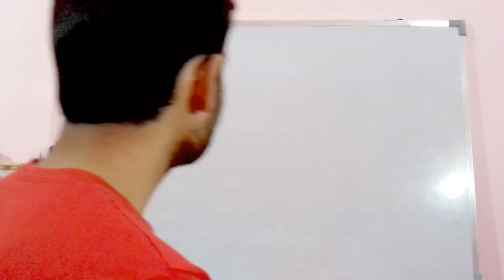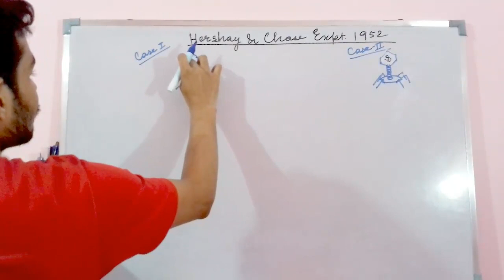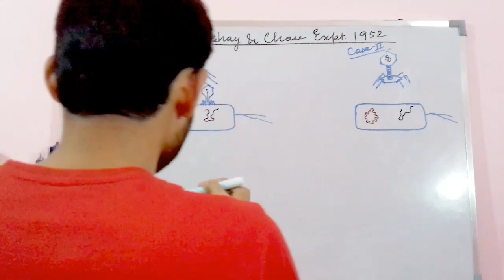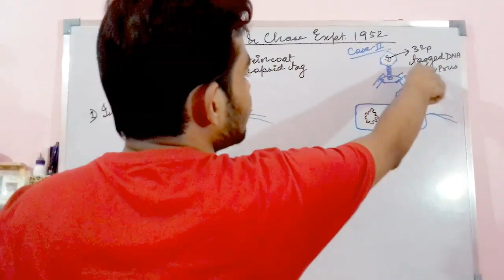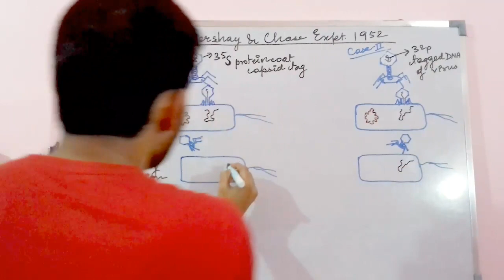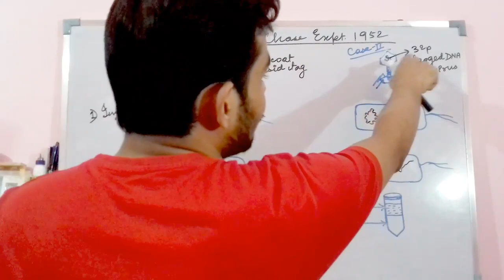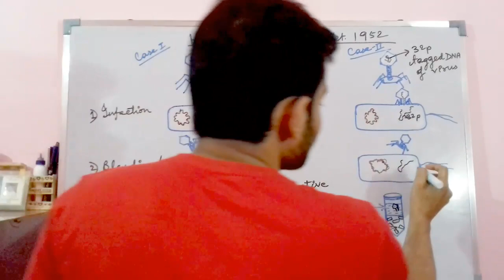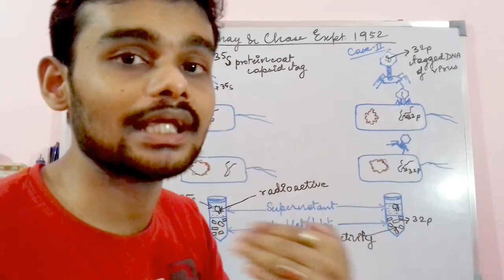Molecular Biology || Hershey & Chase experiment (ICMR,DBT,GAT,GATE,NET,SET,TIFR-GS,JGEEBILS,ICAR)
Please check out the scientists Hershey & Chase's experiment on test for validating DNA as the genetic material.

**N.B.: Roy's Academy is created with the sole purpose of spreading knowledge freely in the fields of Bioscience and Food science through online mode. Often interactive classroom sessions, coaching videos will be uploaded to convince the viewer about the concept of the discussion. In-depth analysis is the key focus of each topic uploaded here. While in course of study often, we come across articles and topics which needs illustrations precisely to clear the concept, unfortunately, some books and some authors do not mention everything due to some preferences and optimisations. Roy's Academy is focused mainly on those intricate analyses to have a better philosophy of the subject.